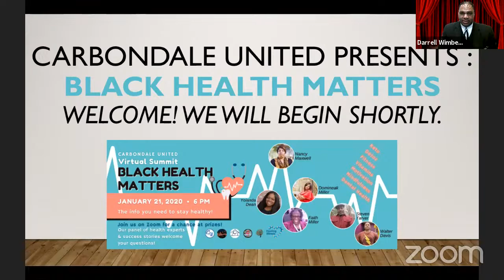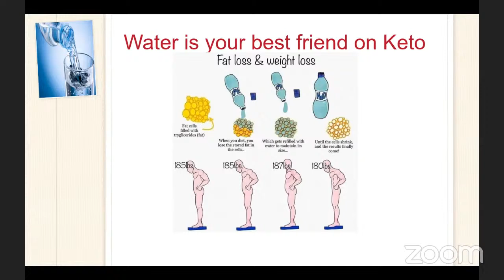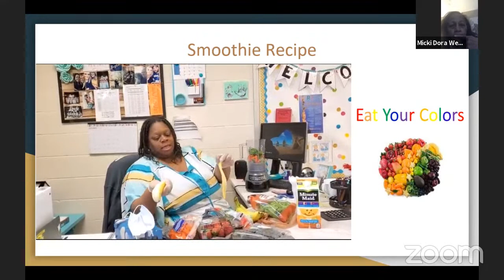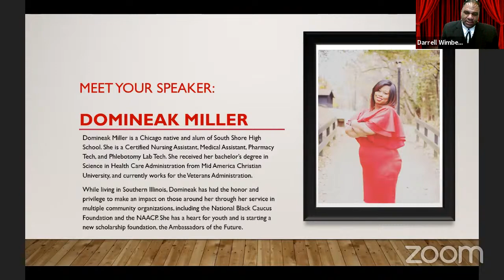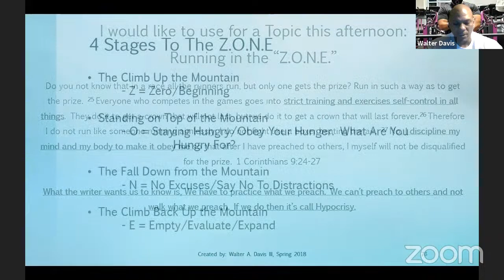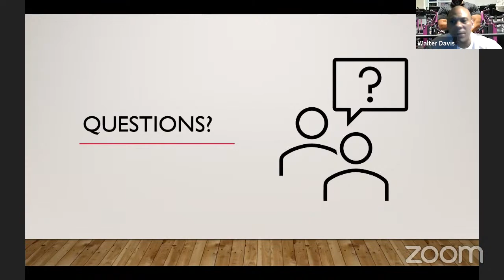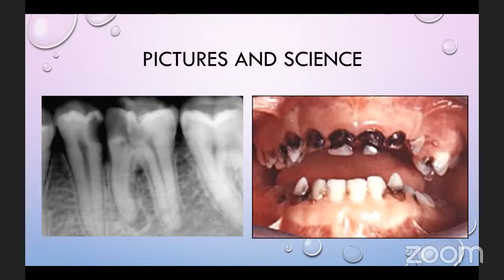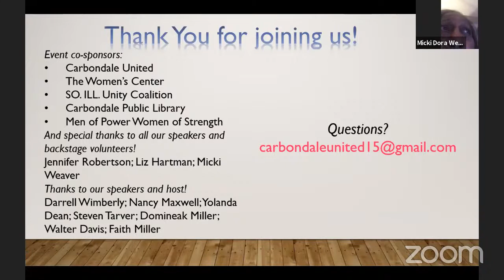Black Health Matters (Carbondale United Summit)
Carbondale United presents BLACK HEALTH MATTERS. Our panel of health experts and success stories welcome your questions on how to stay healthy!